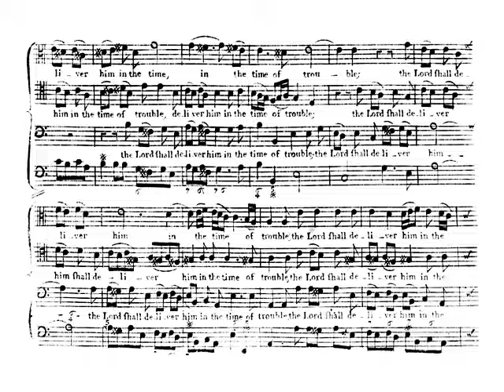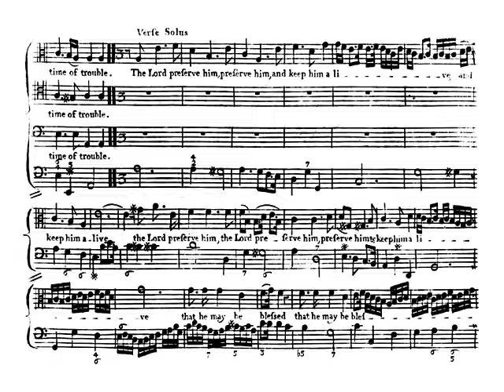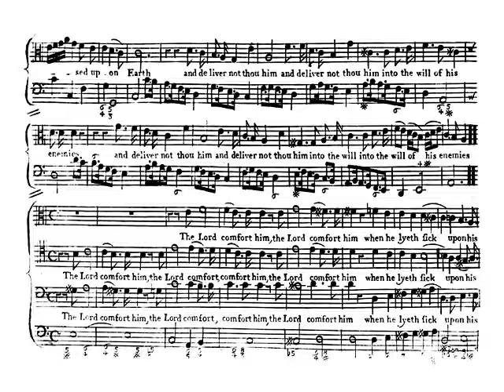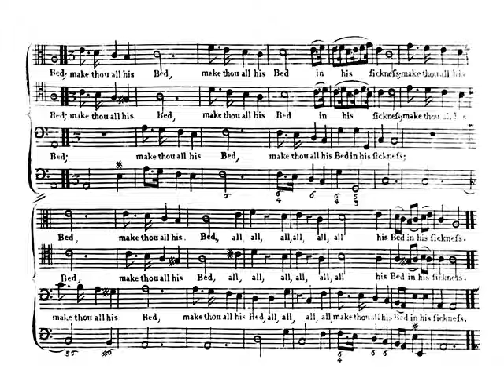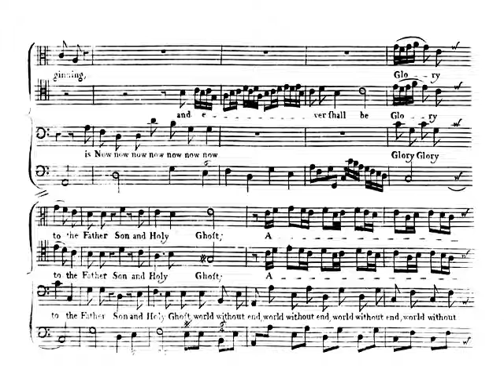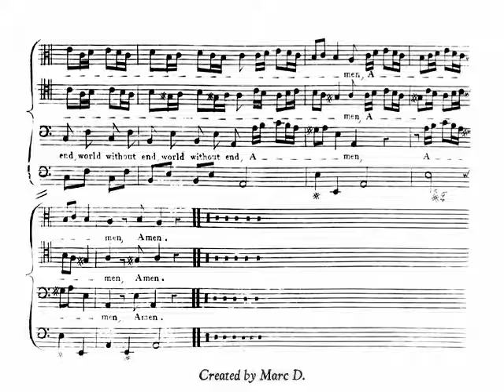Purcell: Z 7. Blessed is he that considereth the poor - Bolton, Perrot (live)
Blessed is he that considereth the poor, Z 7
Verse anthem for alto, tenor, bass and basso continuo
Text: Psalms XLI, 1-3, and Minor Doxology, in 'The Book of Common Prayer' (1662)
Composed circa 1688
Published in the first book of 'Harmonia Sacra', second edition (London: Henry Playford and John Sprint, 1703)

Jeffrey Thompson, tenor
Marc Mauillon, baritone
Geoffroy Buffière, bass
La Rêveuse,
conducted by Florence Bolton and Benjamin Perrot
Musicians:
Pierre Gallon, organ
Florence Bolton, bass viol
Benjamin Perrot, theorbo
Concert: 30 August 2015 in Utrecht (Geertekerk)

The score featured in this video is from 'Harmonia Sacra or Select Anthems In Score' (London: John Walsh, circa 1730), with some editing.

Some manuscripts contain a spurious 6th movement, a full SATB chorus ('Alleluia', Z 7/6). In his catalogue of Purcell's works, Franklin Zimmerman says: 'As the Purcell Society editor has suggested, the final chorus to this anthem, the style of which is not characteristic of Purcell, may have been added in the eighteenth century.'

Marc D.